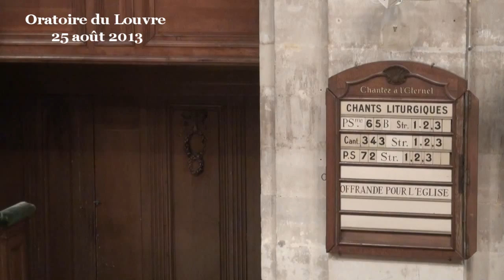L'infernal meurtre au nom de Dieu (Matthieu 13:24-30 ; 2 Timothée 1:1-7)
Qu'est-ce qui a pu motiver le roi Charles IX pour qu'il massacre son peuple le 24 août 1572 ? C'est assez invraisemblable dans le contexte de l'époque où la fonction même du roi était d'assurer la paix, la justice et le salut de ses sujets. Il s'est un peu expliqué là-dessus à travers une belle médaille qu'il a fait frapper en grand nombre juste après le massacre. Il montre sa fierté d'avoir réussi ce joli massacre, et il l'explique ainsi : la piété, la foi, stimulant la justice... Charles IX a réussi à écraser les rebelles avec une grande puissance.

Les protestants sont ainsi dénoncés comme des rebelles. Pourtant Gaspard de Coligny, en particulier, était un fidèle ministre du roi. Mais le protestant est vu comme « rebelle » à cause de sa liberté, à cause de son indépendance d'esprit, à cause du sentiment de sa dignité personnelle devant Dieu, qu'il soit prince ou savetier. La liberté du protestant a donc été ressentie comme une terrible menace contre la foi et la justice. Tout dépend de ce que l'on entend par foi et par justice. C'est évidemment la question fondamentale. Et la seconde question est le type de pédagogie qu'a employé Charles IX contre quelque chose qu'il trouvait néfaste.

Nous n'avons pas le pouvoir qu'avait le roi de France, ni celui d'Obama. Mais cette question se pose pour nous de la même façon. Comment réagir quand il y a quelque chose qui nous semble problématique dans notre prochain ? N'y a t il pas d'autres solutions que le massacre ou le laisser faire ? D'autres solutions que l'injure et l'indifférence ?

Dans la parabole du bon grain et du mauvais grain, Jésus nous fait réfléchir sur la pédagogie que nous pouvons avoir face à l'homme néfaste.

Jésus parle ici du Royaume de Dieu. Cela a tout à voir avec notre question, car cette expression « Royaume de Dieu » n'évoque pas ici le lieu de la vie future, mais évoque la façon dont Dieu règne, comment Dieu agit en nous, ou espère agir en nous et dans l'humanité.
Nous voyons que Dieu agit en semant de bonnes graines qui produisent des fruits. C'est la première et fondamentale méthode qu'a Dieu pour faire avancer les choses. Il y ajoute de la patience, la légendaire patience de l'agriculteur qui sait qu'il faut du temps avant de récolter ce que l'on sème, et que pendant ce temps il peut arriver bien des choses... c'est ce que Jésus décrit ici. La création est encore en lente genèse, et de plus, nous dit le texte, ce qui est malfaisant dans l'homme a semé de mauvaises graines. Dieu se retrouve devant une situation ou il y a du mal qui existe dans le monde alors qu'il n'y a semé que du bien.
Cela montre...